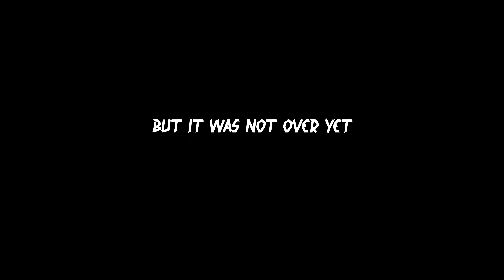Dwarf Fortress - Goodbye Kol....Brave Warrior!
Kol "Divinelancer" is just too brave for her own good. That's why I love my Dwarves. they never leave anyone behind.